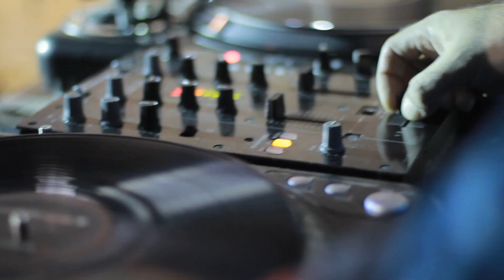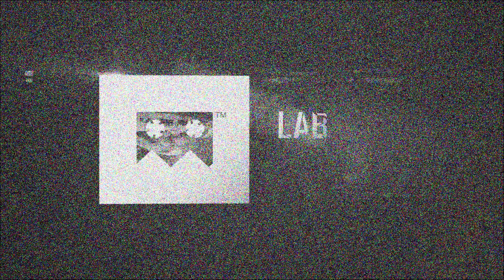Emicida - Enquanto você dormia EP 10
Caxias do Sul - RS 10/06/2011

Imagens e Edição: Felipe Rodrigues